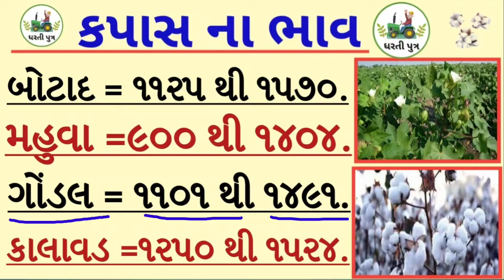કપાસના ભાવ | 20/02/2024 (મંગળવાર) | kapas na bhav:2023 | information about all cotton crops price..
cottancropsprice2023-24Gujrat.

cottan price,

વિદેશોના બજાર ભાવોની માહીતી.
ભારતીય બજારો ની માહિતી,
ગુજરાત બજારો ની માહિતી,
સૌરાષ્ટ્ર માર્કેટ યાર્ડના ભાવ,
ઉત્તર ગુજરાત માર્કેટયાર્ડ ના ભાવ
દરેક પાકોની સચોટ માહિતી.
ખેડૂતોને માર્ગદર્શક લક્ષીyoutube ચેનલએટલે ધરતીપુત્ર

Hello friends.
namskar